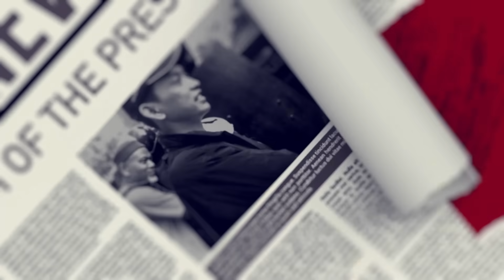JANGAN NAKUTIN PUBLIK PILPRES BAKAL CURANG // "KALAU ADA FAKTANYA, BUKA!!"